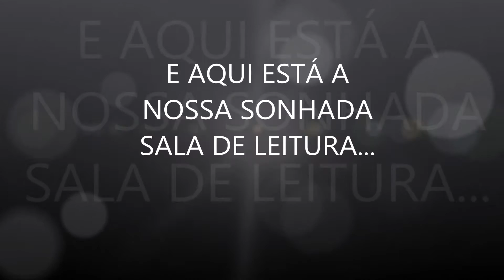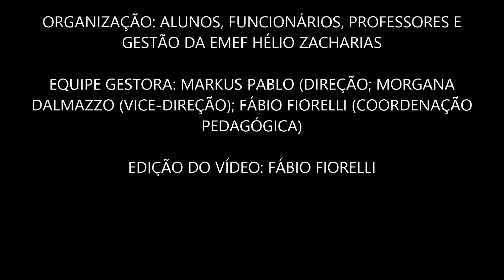SALA DE LEITURA DA EMEF HÉLIO ZACHARIAS - BOITUVA/SP